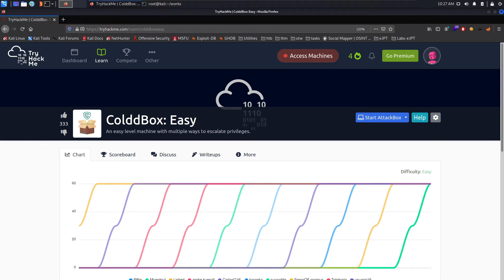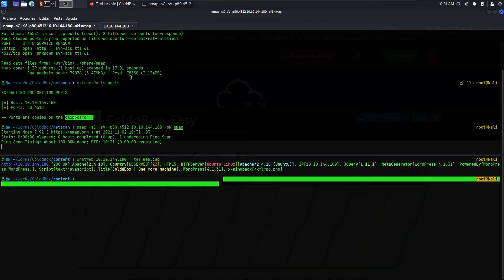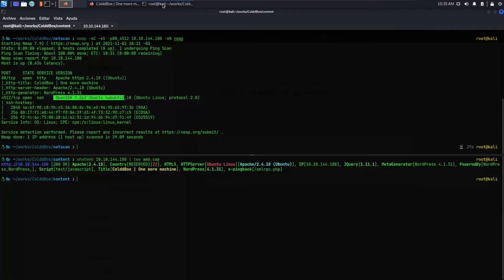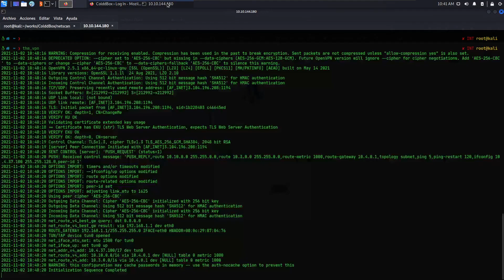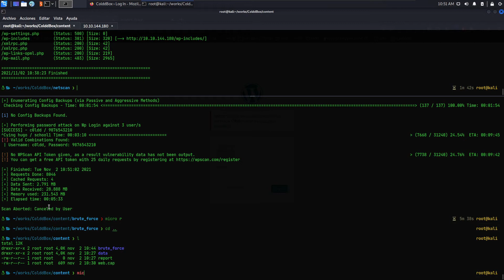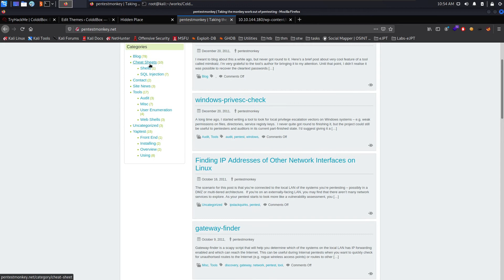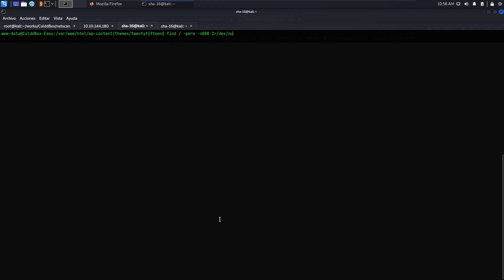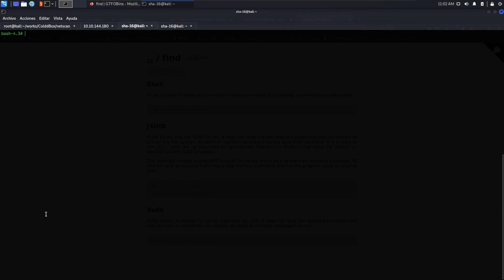HACKING LINUX - ColddBox Easy - Resolución de CTF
En este video les muestro mi resolución de la máquina ColddBox:Easy, un desafío del señor Martín Frías, el fundador de ColddSecurity.

Sólo me queda dar las gracias a esta legión de C0ldd porque es grandísima (sin ellos este video no sería posible XD)

Agradecido de los/las cracks de ColddSecurity, he aprendido mucho de ustedes ❤

Si quieren aprender ciberseguridad de verdad ColddSecurity es la tierra prometida ;)

Y bueno, RECORDAD:
~ que la buena enumeración es la clave del éxito...

~ El apoyo a este video es opcional, aunque si te gusta el like y la sub son bienvenidos...

Pues eso, nunca dejes de aprender, que se vive hermoso.